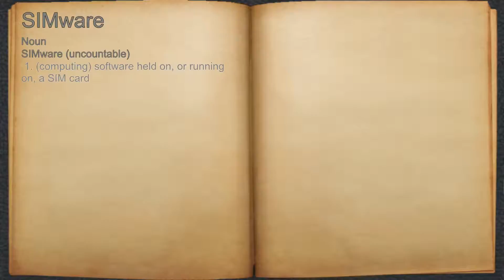What does SIMware mean?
A spoken definition of SIMware.

Intro Sound:
Typewriter - Tamskp